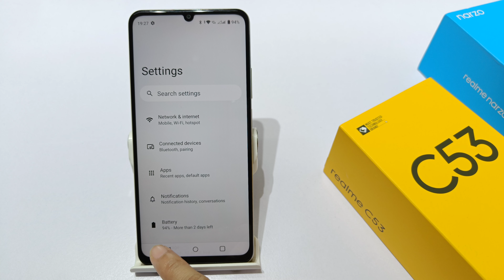How to change font size in realme C53 Narzo N53 me font size kaise badhaye | change text size